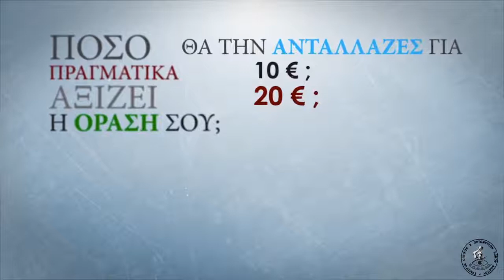ΠΌΣΟ ΑΞΊΖΕΙ Η ΌΡΑΣΉ ΣΟΥ??? Εμπιστευτείτε τα Νόμιμα Οπτικά Καταστήματα....ΟΠΤΙΚΆ INVISION !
ΟΠΤΙΚΆ INVISION Γρηγορίου Λαμπράκη 1-3 Πλατεία Λυκόβρυσης 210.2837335

ΠΤΥΧΙΟΎΧΟΣ ΟΠΤΙΚΌΣ - ΟΠΤΟΜΈΤΡΗΣ: ΠΑΠΠΆΣ ΚΩΝΣΤΑΝΤΊΝΟΣ